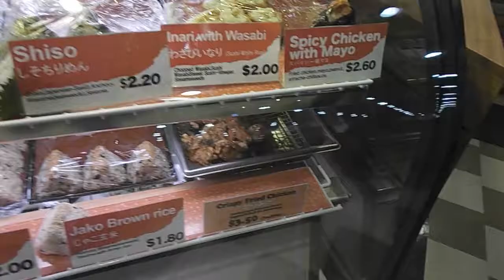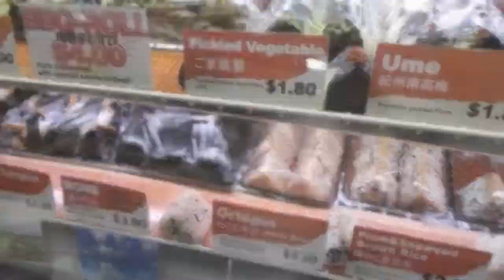Mitsuwa Japanese Supermarket In Edgewater Gets You To Soba Up For A Tempura Shrimp Lunch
I found Mitsuwa when I was searching for a good sake one day and discovered a food court with everything Japanese to sate my hunger. Kayaba is one of the restaurants located in the food court and they have a delicious soba noodle dish with tempura shrimp and veggies right on top of the noodles in broth. Jan was in town so I treated her to this delicacy.